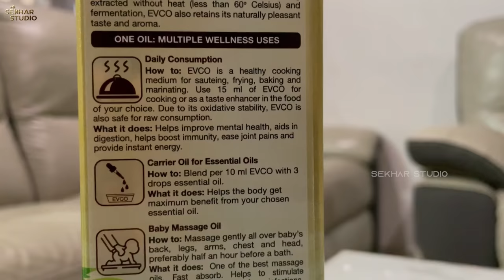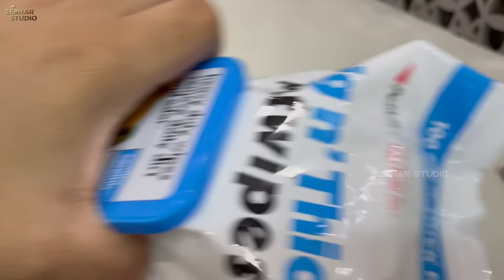Memorable Moments With Our Pets || Sahithi || Vinni || Sekhar Studio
WOW Life Science Extra Virgin Coconut Oil

Memorable Moments with Our Pets